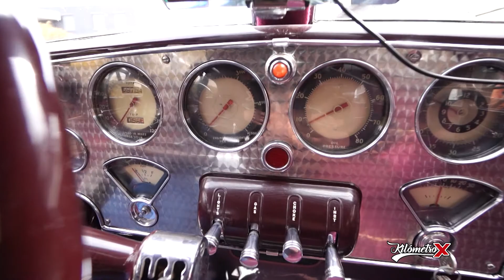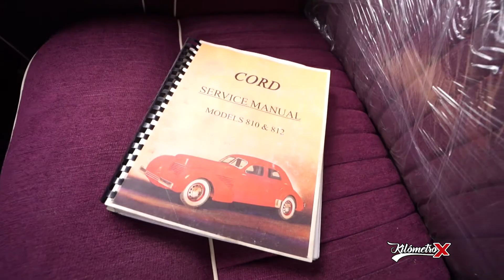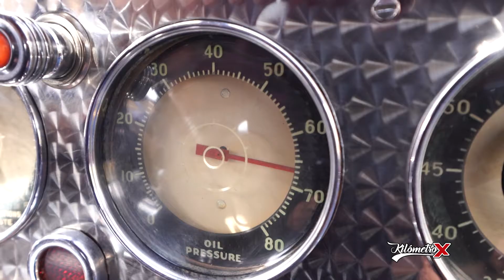CORD 812 1937⚠️ Nota del Proceso ⚠️ ❌Clásicos y Especiales❌ By KM X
❌ CORD 812  ❌
✅ RESTAURACIÓN INTEGRAL
 ✔ Chapa
 ✔ Pintura
 ✔Mecánica
 ✔ Tapicería
⚠️ Nota del Proceso ⚠️
❌ TAMBIÉN SEGUINOS EN! 👇 ❌